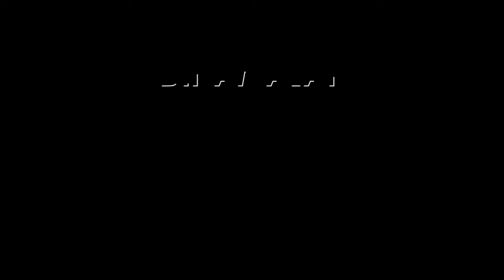வீட்டின் மீது சிறுநீர் ஊற்றிய மேயர் குடும்பம் மீது புகார் |Covai Mayor |Complaint | Mayor's brother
கடனை திருப்பி கேட்டால்
இப்படியும் செய்வார்களா?CovaiMayor